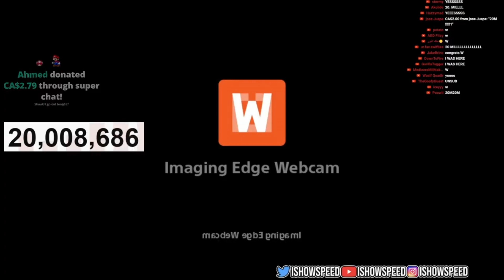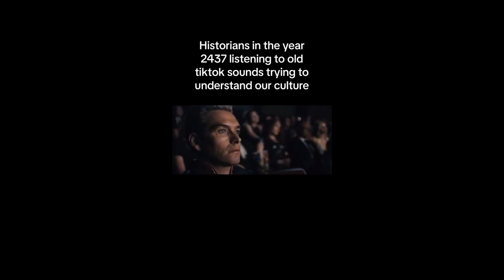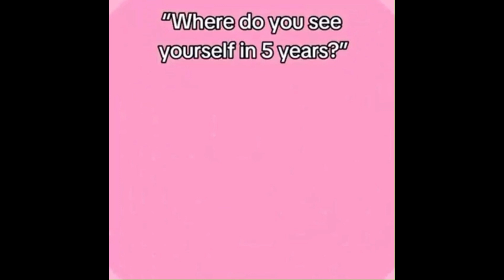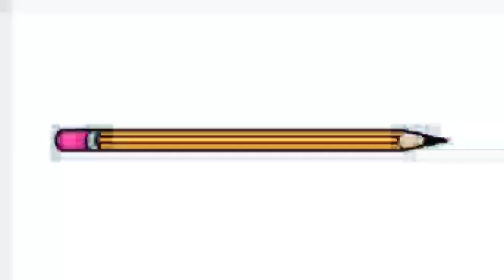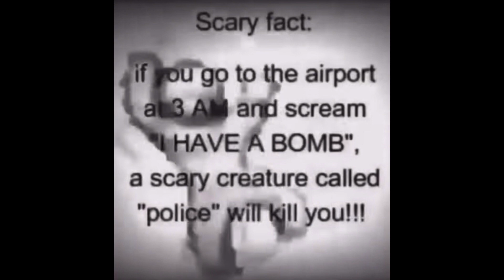5 minutes and 10 seconds of offensive memes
⚠️ I DID NOT MAKE ANY OF THESE MEMES ⚠️